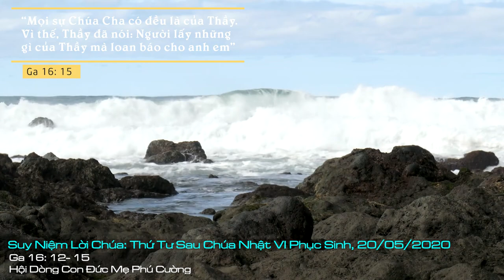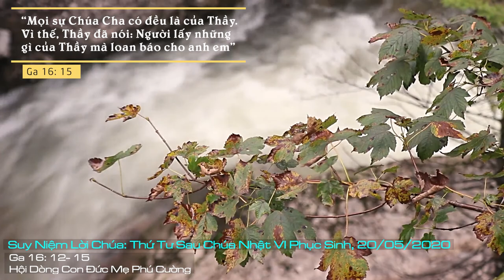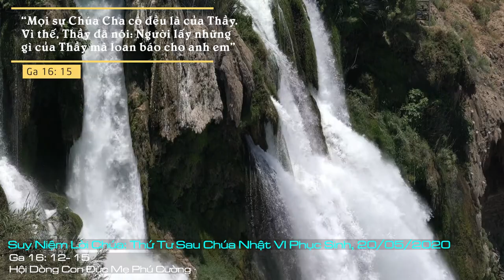Suy Niệm Lời Chúa: Thứ Tư Sau Chúa Nhật VI Phục Sinh, 20/05/2020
Thứ Tư Sau Chúa Nhật VI Phục Sinh: Xin cho chúng con lòng can đảm làm chứng cho Chúa - Đấng là sự thật - qua chính đời sống trung thực và chính trực của chúng con.
Điều đáng tiếc là con người dễ bị lôi cuốn bởi thủ lãnh của sự dối trá là Satan - kẻ luôn mê hoặc chúng ta xa tránh sự thật để rồi chuốc lấy những hệ quả gây bất an cho đời sống và thậm chí nguy hại cho phần rỗi của mình. Những gì diễn ra trong thực tế đã minh chứng cho điều đó! Thế giới chúng ta sống đã và đang chứng kiến sự hoành hành của dịch bệnh. Nó cướp đi biết bao nhiêu sinh mạng và gây hoang mang, đau khổ cho hàng triệu triệu người. Hiển nhiên, nguyên nhân trực tiếp là do con virus Corona chủng mới gây ra. Thế nhưng chúng ta còn nhận ra rằng, hậu quả khủng khiếp của đại dịch này còn được “vun đắp” bởi sự giả dối, che giấu sự thật, thông tin sai lầm của một số cá nhân, tổ chức và chính phủ. Vì tham lam một số lợi lộc vật chất, vì để mưu cầu cho mục đích bất chính nào đó mà họ sẵn sàng đánh đổi mạng sống của anh chị em đồng loại bằng sự gian dối của mình.
Lạy Chúa Giêsu, xin ban Thánh Thần Chúa đến đổi mới chúng con để chúng con luôn biết đón nhận và sống theo sự thật Chúa soi dẫn. Xin cho chúng con lòng can đảm làm chứng cho Chúa - Đấng là sự thật - qua chính đời sống trung thực và chính trực của chúng con. Amen.